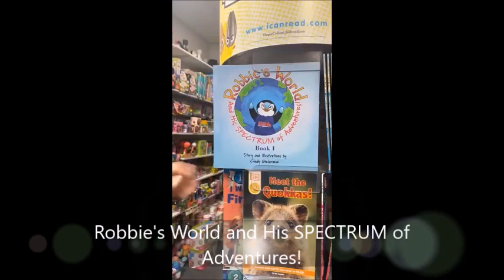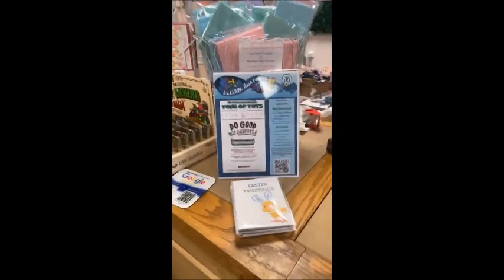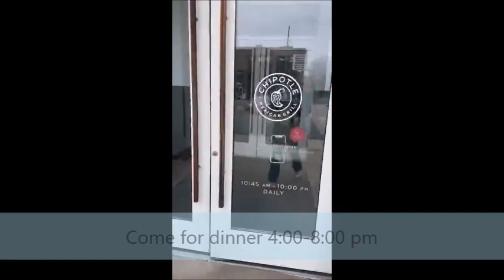Paint the Town-Madison Autism Awareness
The Paint Diva visits 4 stores in Madison that will participate in Autism Awareness Month to benefit Robbie's World Foundation, a local Autism Foundation. Visit Tons of Toys, The Pink Pear, Chipotle and McCool's Ice Cream Shop. A couple of them happen to be her Paint Diva clients too!